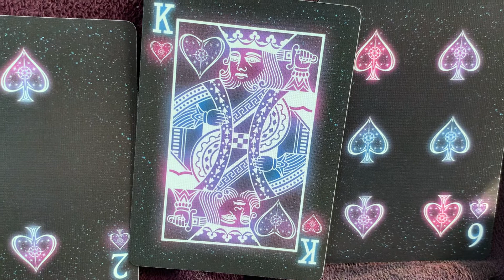Pisces ♓️ Weekly Reading 📖 🔮